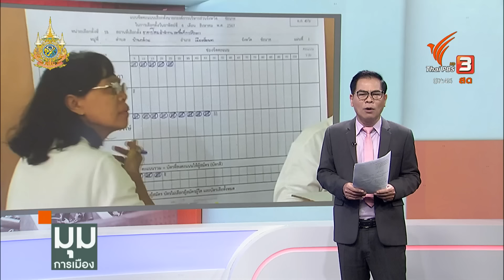ประจักษ์วิเคราะห์ : “ก้าวไกล” ยักไหล่แล้วไปต่อ แผนการตลาดสุดล้ำ ! | มุมการเมือง | 13 ส.ค. 67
ทุกอย่างเกิดขึ้นในสัปดาห์เดียวกัน ตั้งแต่ศาลรัฐธรรมนูญสั่งยุบพรรคก้าวไกล พร้อมตัดสิทธิทางการเมืองกรรมการบริหารพรรค ก่อนนำมาซึ่งการเปิดตัวพรรคประชาชน และผู้นำทัพคนใหม่คือ นายณัฐพงษ์ เรืองปัญญาวุฒิ หัวหน้าพรรคประชาชน

ยอดสมัครสมาชิกพรรคประชาชน กับยอดบริจาคเงินไปได้สวยเลย ข้อมูล ณ วันที่ 13 ส.ค. 67 ยอดสมัครสมาชิกพรรคประชาชนเกือบ 50,000 คน จากเป้าหมาย 100,000 คน ใน 1 เดือน ส่วนยอดบริจาคใกล้แตะ 25 ล้านบาท จากเป้าหมาย 10 ล้านบาท อาจเป็นการตอกย้ำวาทกรรมตายสิบเกิดแสน